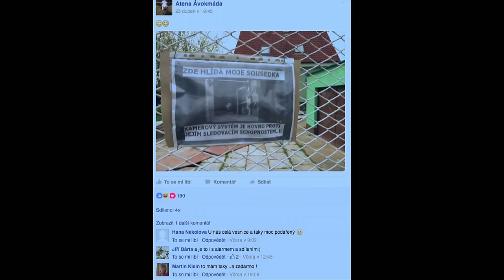Stalo se - Show Jana Krause 27. 4. 2016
Hosté: Herec a hudebník Patrik Děrgel, novinářka a moderátorka Daniela Drtinová a dohazovačka Katarína Němcová.